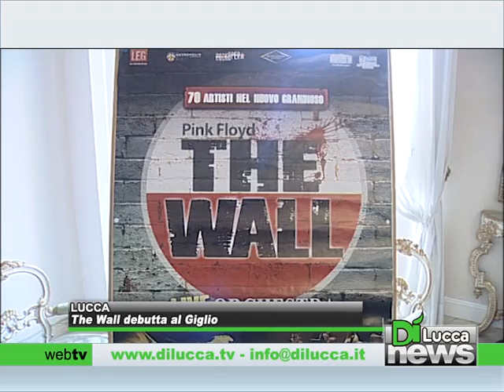The Wall debutta al Giglio - Dì News - 15 marzo 2013